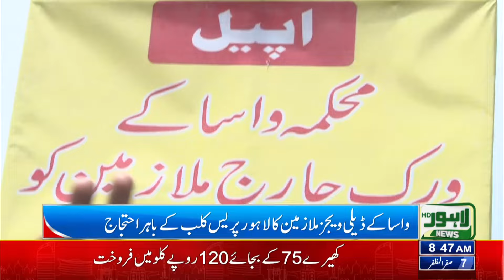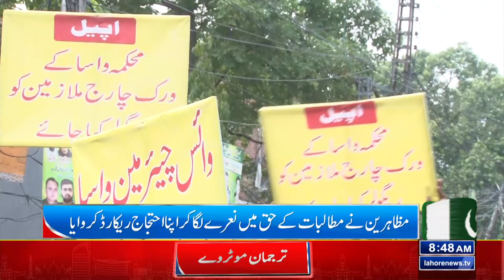Breaking News Related to salary | Lahore News HD